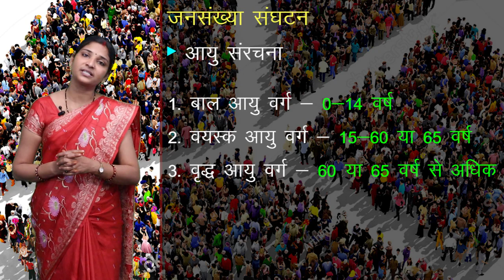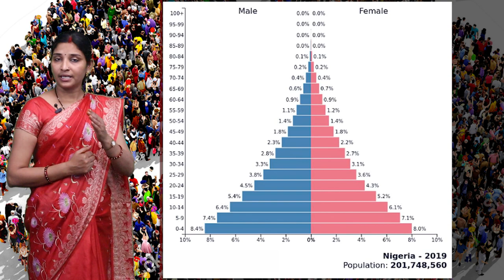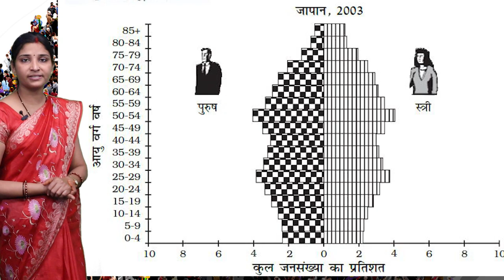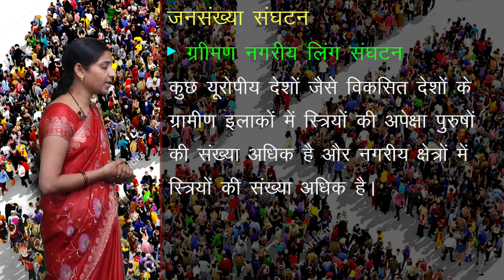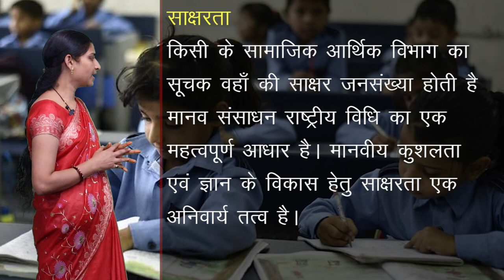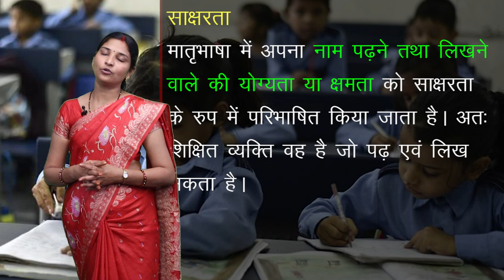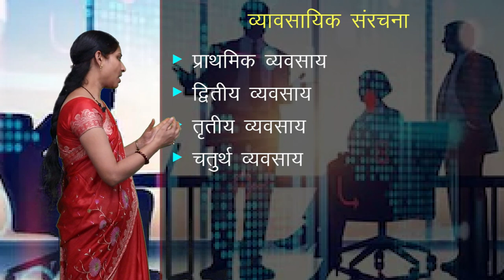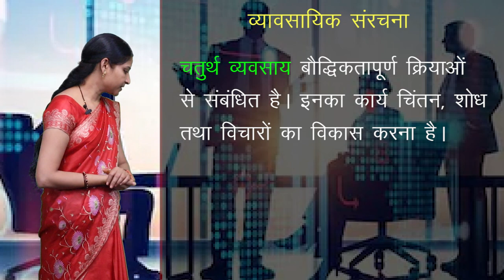CLASS 12th GEOGRAPHY | CHAPTER - THE WORLD POPULATION ( DISTRIBUTION, DENSITY AND GROWTH )